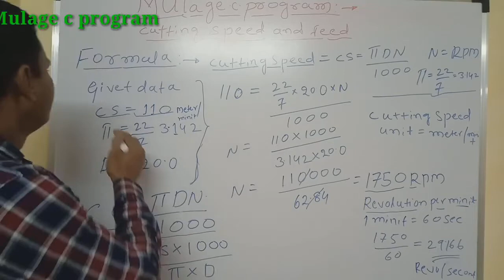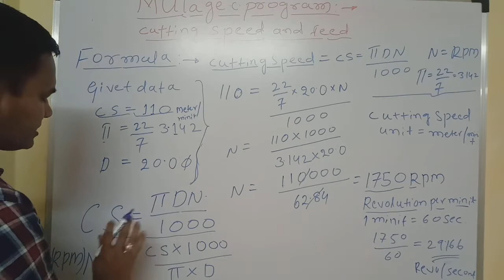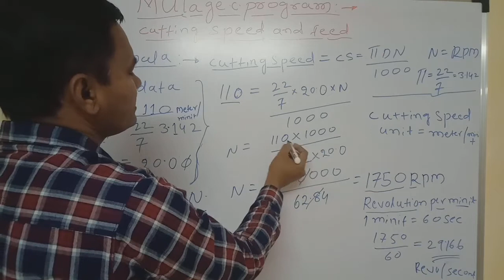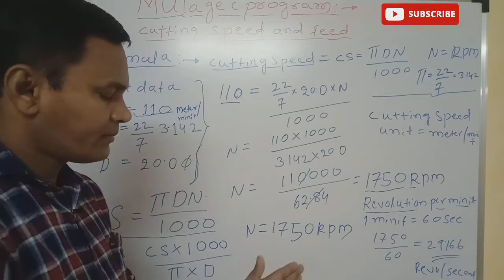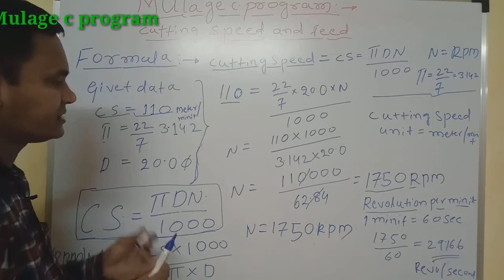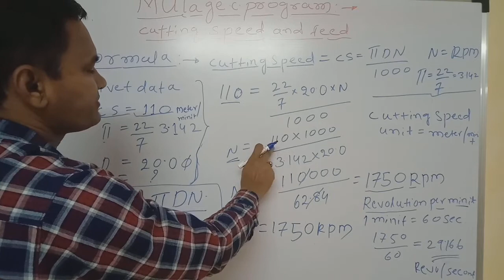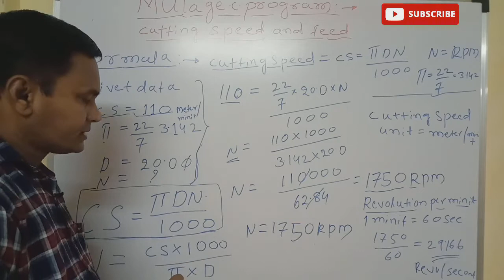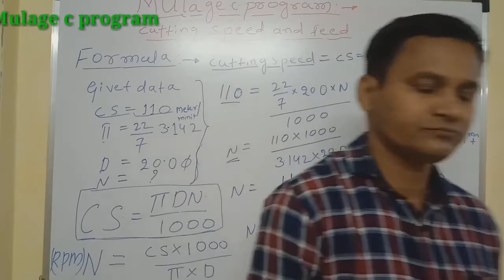cutting speed and Rpm how to use formula find the value of cutting speed and rpm in Marathi language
cutting speed and Rpm how to use formula find the value of cutting speed and rpm in Marathi cutting speed formula = PAI*D*N/1000 IN is put the value
calculation take the data add formula in multiplication  and dividing on
formula finding the Rpm and c s value our spindle